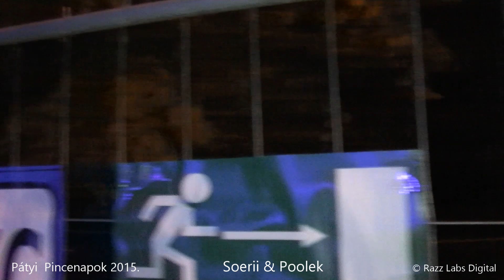Soerii & Poolek HD verzió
XXII. Pátyi Pincenapok zárókoncert - részletek HD